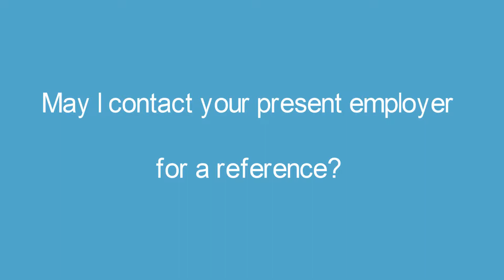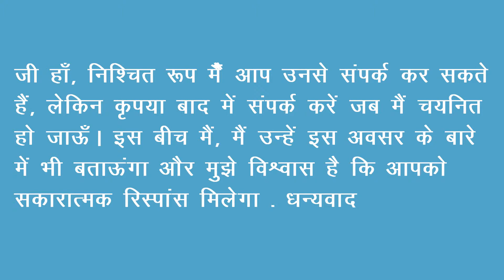Interview questions and answers | May I contact your present employer for reference? | HR interview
Hello guys in this video i have given answer to important interview May I contact your present employer for a reference? answer it and get your job successfully.

May I contact your present employer for a reference?
क्या में आपके वर्तमान जॉब एम्प्लायर को आपके जॉब रेफ़्रेन्स के बारे में पूछ सकता हूँ?